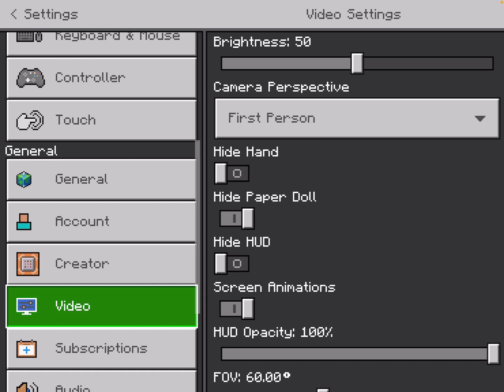The house for luxury 😂🤣😄!! - 1.19 minecraft - episode 2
Follow for more: YF Faxzy